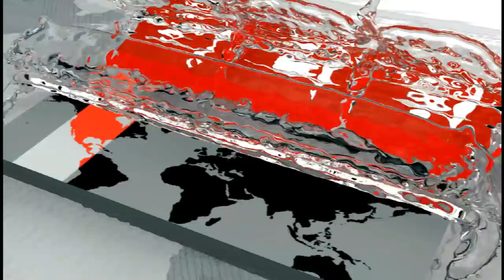যেসব ক্রিকেটার থাকছেন বিশ্ব একাদশ ও এশিয়া একাদশে | Sports News